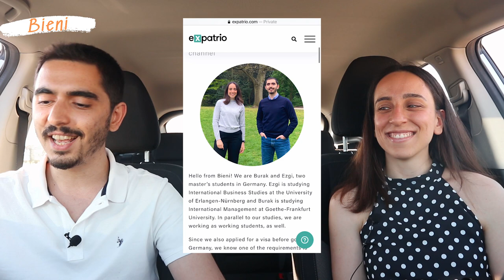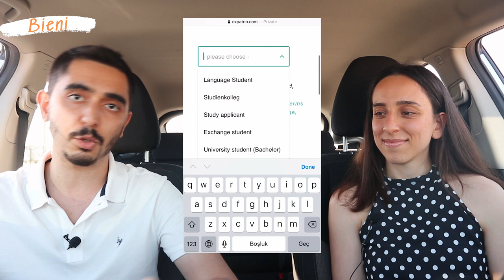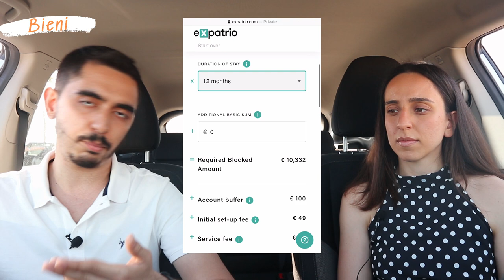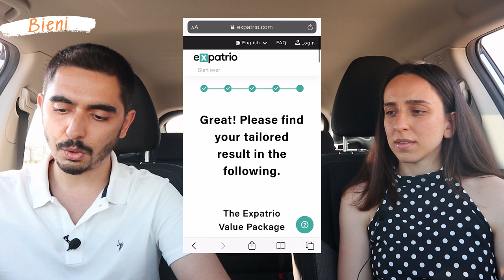Bloke Hesap Nasıl Açılır? Almanya Vize Süreci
Almanya vize süreci hakkında konuşuyoruz! Bloke hesap nasıl açılır, Almanya bloke hesap nedir, bloke hesabı kimler açmalı, ve hangi sağlayıcılardan bloke hesap açabiliriz? Almanya vizesi için bloke hesap açmak Expatrio veya Fintiba ile mümkün. Aslında başka sağlayıcılar ve bankalar da mevcut ancak biz bu videoda Expatrio ve Fintiba'yı karşılaştırıp, Expatrio üzerinden bloke hesap nasıl açılır adım adım göstermek istedik.

Hakkımızda Kısa Bilgi:
Ezgi İzmir Katip Çelebi Üniversitesi Uluslararası Ticaret ve Pazarlama mezunu. Şu anda Friedrich Alexander University Erlangen-Nuremberg'de International Business alanında yüksek lisans yapıyor.
Burak Manisa Celal Bayar Üniversitesi Endüstri Mühendisliği mezunu. Şu anda Goethe - Frankfurt Üniversitesinde International Management alanında yüksek lisans yapıyor.

Sorularınızı yorum olarak bırakabilirsiniz,

Sevgiyle ve Takipte Kalın,
Bieni.